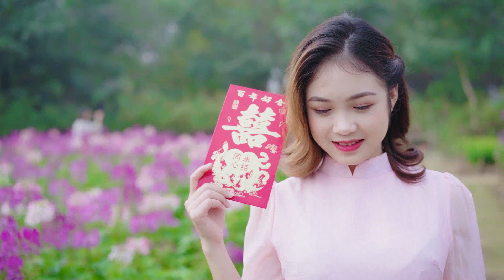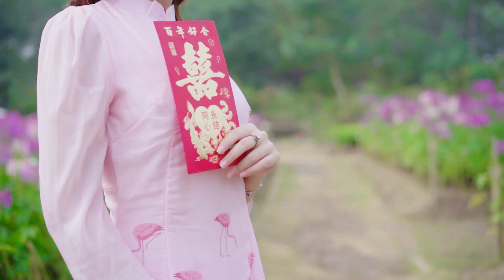338 Soothing Music With Nature Sound & Calm The Mind chill music 2021 Voice Roseanne Becerra Lonny